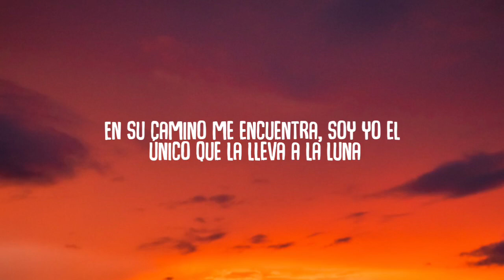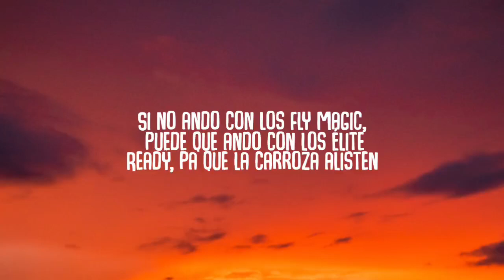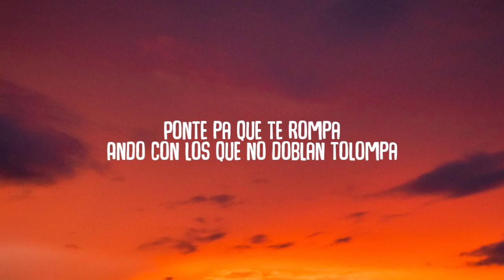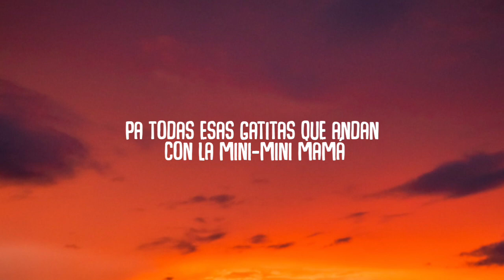Punto40 - Mini Mini (Letra/Lyrics) ft.Marcianeke // me gusta esa "mini mini" tiktok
me gusta esa "mini mini" tiktok song
Punto40 - Mini Mini (Letra/Lyrics) ft.
Marcianeke

me gusta esa "mini mini" letra,
me gusta esa "mini mini" lyrics,
me gusta esa "mini mini" tiktok,
Punto40, Mini Mini, Marcianeke, Mini Mini tiktok Punto40, letra